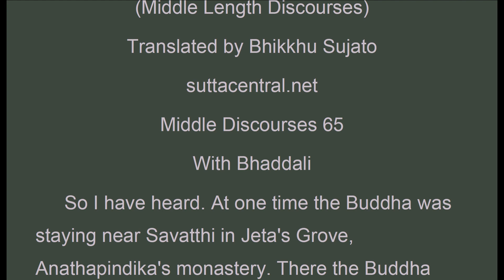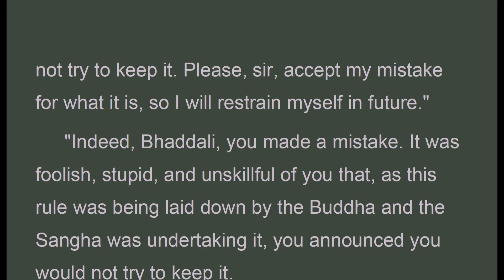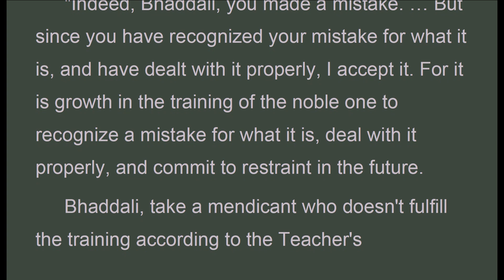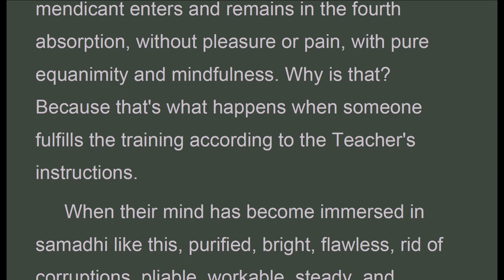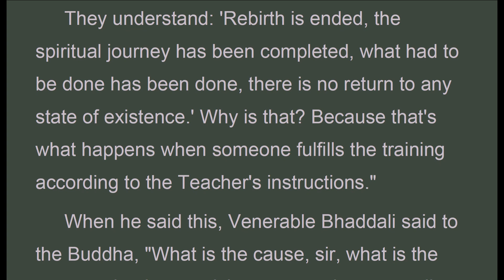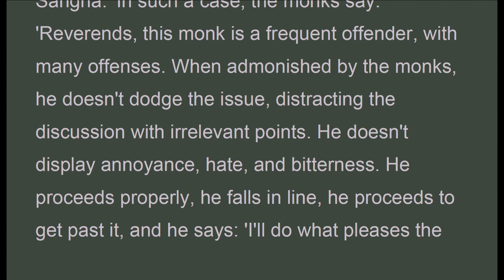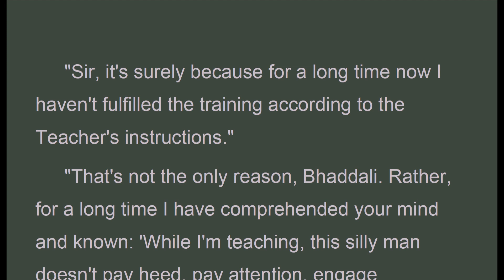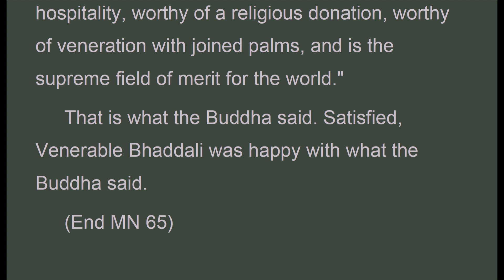MN_065_With Bhaddali, Bhikkhu Sujato, Middle-length Discourses,(Jan 2020, Audio Texts)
Audio Texts. "..Take some other monk who is a frequent offender with many offenses. When admonished by the monks, he doesn't dodge the issue, distracting the discussion with irrelevant points. He doesn't display annoyance, hate, and bitterness. He proceeds properly, he falls in line, he proceeds to get past it, and he says: 'I'll do what pleases the Sangha.' In such a case, the monks say: 'Reverends, this monk is a frequent offender, with many offenses. When admonished by the monks, he doesn't dodge the issue, distracting the discussion with irrelevant points. He doesn't display annoyance, hate, and bitterness. He proceeds properly, he falls in line, he proceeds to get past it, and he says: 'I'll do what pleases the Sangha.' It'd be good for the venerables to examine this monk in such a way that this disciplinary issue is quickly settled.' And that's what they do.
 Take some other monk who is an occasional offender without many offenses. When admonished by the monks, he dodges the issue … In such a case, the monks say: 'Reverends, this monk is an occasional offender without many offenses. When admonished by the monks, he dodges the issue … It'd be good for the venerables to examine this monk in such a way that this disciplinary issue is not quickly settled.' And that's what they do.
 Take some other monk who is an occasional offender without many offenses. When admonished by the monks, he doesn't dodge the issue … In such a case, the monks say: 'Reverends, this monk is an occasional offender without many offenses. When admonished by the monks, he doesn't dodge the issue … It'd be good for the venerables to examine this monk in such a way that this disciplinary issue is quickly settled.' And that's what they do.
 Take some other monk who gets by with mere faith and love. In such a case, the monks say: 'Reverends, this monk gets by with mere faith and love. If we punish him, repeatedly pressuring him, no, let him not lose what little faith and love he has!'
 Suppose there was a person with one eye. Their friends and colleagues, relatives and kin would protect that one eye: 'Let them not lose the one eye that they have!' In the same way, some monk gets by with mere faith and love. In such a case, the monks say: 'Reverends, this monk gets by with mere faith and love. If we punish him, repeatedly pressuring him, no, let him not lose what little faith and love he has!' This is the cause, this is the reason why they punish some monk, repeatedly pressuring him. And this is the cause, this is the reason why they don't similarly punish another monk, repeatedly pressuring him."
 "What is the cause, sir, what is the reason why there used to be fewer training rules but more enlightened mendicants? And what is the cause, what is the reason why these days there are more training rules and fewer enlightened mendicants?"
 "That's how it is, Bhaddali. When sentient beings are in decline and the true teaching is disappearing there are more training rules and fewer enlightened mendicants. The Teacher doesn't lay down training rules for disciples as long as certain defiling influences have not appeared in the Sangha. But when such defiling influences appear in the Sangha, the Teacher lays down training rules for disciples to protect against them.
 And they don't appear until the Sangha has attained a great size, an abundance of material support and fame, learning, and seniority. But when the Sangha has attained these things, then such defiling influences appear in the Sangha, and the Teacher lays down training rules for disciples to protect against them.
 There were only of few of you there at the time when I taught the exposition of the teaching on the simile of the thoroughbred colt. Do you remember that, Bhaddali?"
 "No, sir."

Majjhima Nikaya
suttacentral.net
Middle Discourses 65
With Bhaddali

MN_065_Bhaddali_BhikkhuSujato_MajjhimaNikaya.pdf - Adobe Acrobat Pro 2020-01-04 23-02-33.mp4